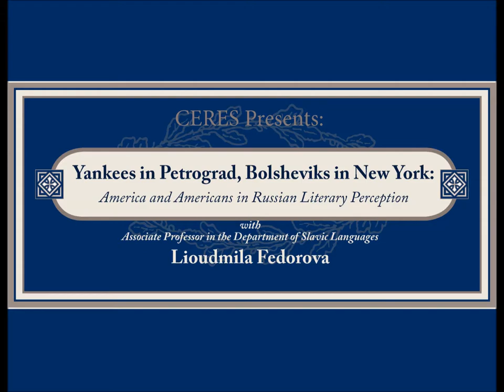Yankees in Petrograd, Bolsheviks in New York: America and Americans in Russian Literary Perception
CERES EVENT: Yankees in Petrograd, Bolsheviks in New York:
America and Americans in Russian Literary Perception

with Milla Fedorova, Associate Professor, Department of Slavic Languages, Georgetown University

CERES is U.S. Department of Education Title IV National Resource Center